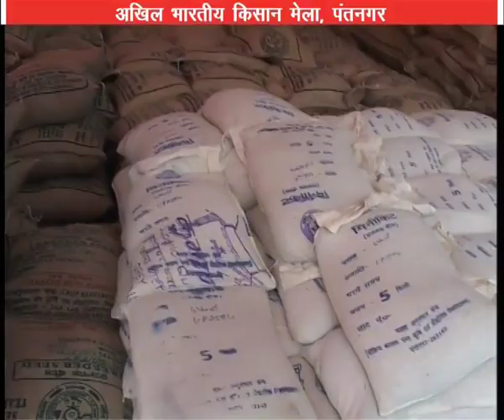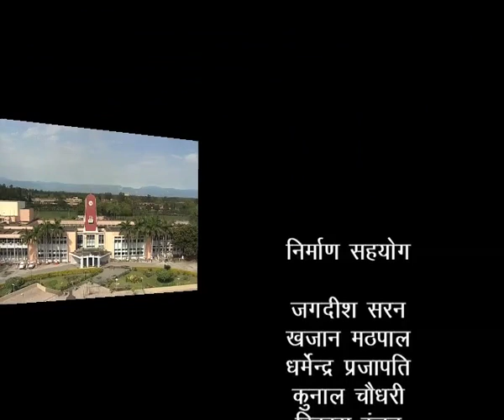Insight Pantnagar Episode 4